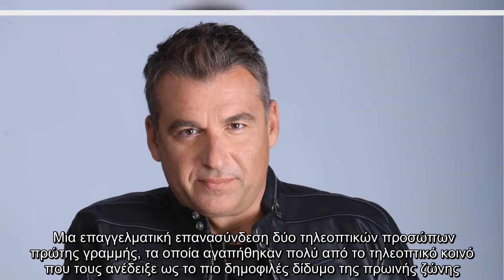Ο Γιώργος Λιάγκας επιστρέφει στον ΑΝΤ1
Με μεγάλη χαρά, ο ΑΝΤ1 ανακοινώνει την επιστροφή του Γιώργου Λιάγκα στο δυναμικό του.  Το κανάλι και ο δημοσιογράφος-παρουσιαστής έχουν γράψει μαζί πολλά χιλιόμετρα στο παρελθόν.  Συναντιούνται και πάλι, σε μια διευρυμένη συνεργασία που θα περιλαμβάνει project του σταθμού.  Ο Γιώργος Λιάγκας, σύντομα, θα λέει «καλημέρα» μαζί με τη Φαίη Σκορδά, στο «Πρωινό».  Μια επαγγελματική επανασύνδεση δύο τηλεοπτικών προσώπων πρώτης γραμμής, τα οποία αγαπήθηκαν πολύ από το τηλεοπτικό κοινό που τους ανέδειξε ως το πιο δημοφιλές δίδυμο της πρωινής ζώνης.  Η Φαίη Σκορδά και ο Γιώργος Λιάγκας έχουν δοκιμαστεί μαζί στον τηλεοπτικό αέρα και έχουν αποδείξει, με επιτυχία, τον επαγγελματισμό και την καλή χημεία τους. Η νέα τους συνάντηση αποδεικνύει ότι το «μαζί» και για τους δύο έχει, ακόμα, πολύ δρόμο μπροστά και ότι οι αληθινοί δεσμοί των ανθρώπων δεν διαλύονται, αλλά εξελίσσονται.  Facebook  Twitter   ...